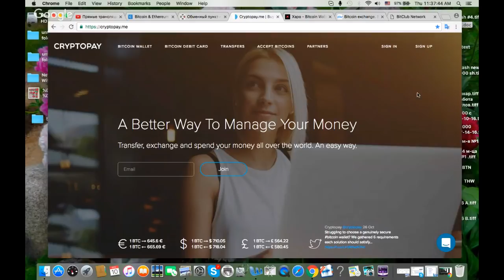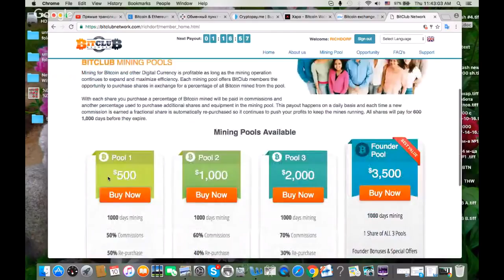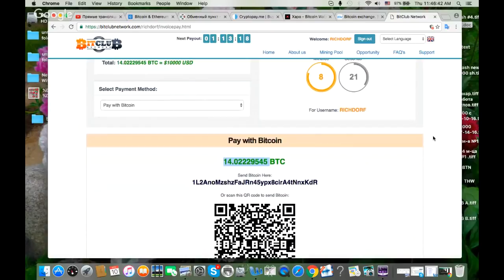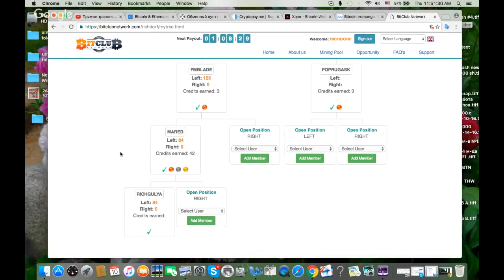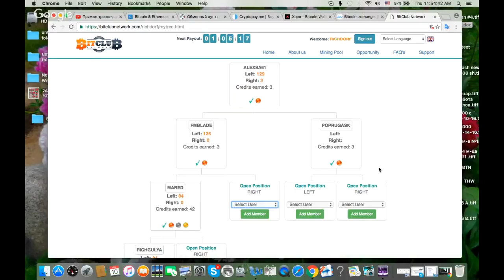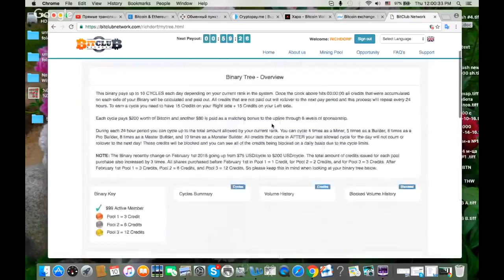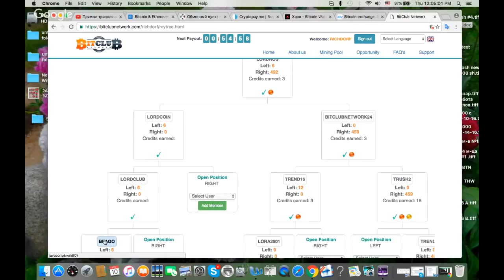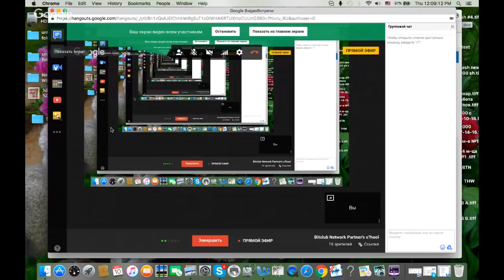Bitclub Network Partner's sсhool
Создание независимых источников дохода. Удаленная работа финансового консультанта.
BitClub – это одна из передовых компаний на рынке криптовалют, которая предоставляет возможность всем стать участником индустрии по добыче биткоинов.

Связаться со мной:
Skype – frnth21